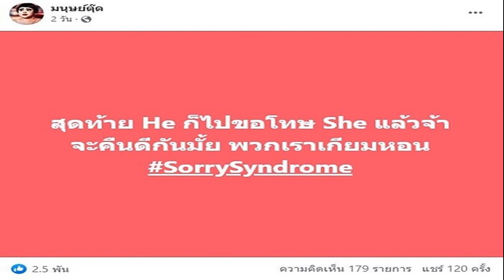เปิดทุกด้าน มาย – อาโป ใน Woody FM on Stage สุดอบอุ่นหัวใจ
ผ่านพ้นไปแล้วกับงาน Woody FM on Stage with Mile-Apo ที่ได้ 2 หนุ่มสุดฮอต “มาย ภาคภูมิ” และ “อาโป ณัฐวิญญ์” ที่มาร่วมพูดคุยและแชร์เรื่องราวแบบลึกซึ้ง สุด Exclusive ที่ยังไม่เคยเปิดเผยที่ไหนมาก่อน เปิดฉากด้วยหนุ่มมาย ผู้มีรอยยิ้มทรงเสน่ห์มาเผยมุมลับ ความบ้าคลั่งกีตาร์เป็นชีวิตจิตใจ งานนี้เจอเซอร์ไพร์สจากไอดอลที่ชื่นชอบ “โอ้ โอฬาร” วงดิโอฬารโปรเจ็คต์ มือกีตาร์ระดับแถวหน้าของไทย มาชวนโซโล่กีตาร์ประชันกันบนเวที

ต่อด้วยพาร์ทของ อาโป หนุ่มหล่อทะเล้น เผยมุมน่ารักโชว์ลูกอ้อนร้องเหมียวใส่ พี่วู้ดดี้ เจอแบบนี้ใครจะทนไหวเขินจนตัวบิด ใจละลายกันทั้งฮอลล์ พร้อมเปิด 3 ภาพลับในมือถือให้แฟนๆ ได้ชม งานนี้โดนเซอร์ไพร์สเปิดตัว “อาย กมลเนตร” พี่สาวคนสนิทในวงการ และเป็นคนที่รับรู้เรื่องราวชีวิตของอาโปมาโดยตลอด ตั้งแต่เจออุปสรรคจนประสบความสำเร็จอย่างวันนี้ ซึ่งเป็นเรื่องราวและมิตรภาพดีๆ ที่มีต่อกัน

จากนั้นมาถึงช่วงไฮไลท์ มาย และ อาโป เผยความรู้สึกและความในใจที่มีต่อกันสุดซาบซึ้งทำเอาแฟนๆ ต่างน้ำตาซึม ต่อด้วยกิจกรรมเกมส์บนเวทีสุดฮาและน่ารักของเหล่าพี่น้อง Be On Cloud เป็นโมเมนต์ที่น่าประทับใจ ช่วงสุดท้าย 2 หนุ่มโชว์ลีลาการชงค็อกเทล พร้อมเลือกผู้โชคดีขึ้นมาชิมบนเวทีแบบใกล้ชิดเรียกเสียงกรี้ดดังกระหึ่ม ก่อนปิดฉากช่วงเวลาแห่งความสุข 3 ชั่วโมงเต็ม ทั้งซาบซึ้ง มีรอยยิ้ม และ เสียงหัวเราะ แบบครบรส กลับบ้านไปด้วยความอิ่มเอมหัวใจกันทั้งฮอลล์